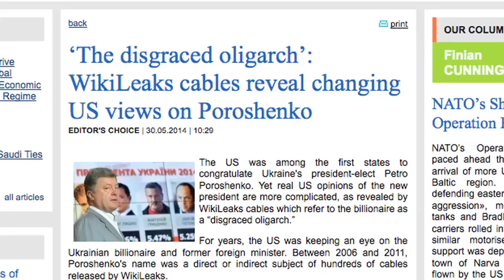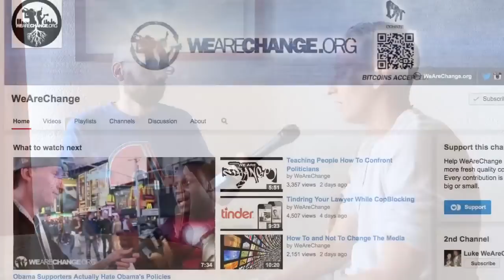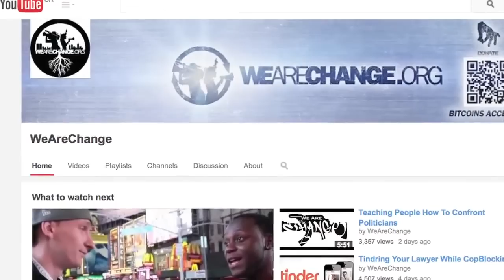The Lessons We Can Learn From Ukraine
In this video Luke Rudkowski joins James Corbett of the corbettreport.com to discuss the devastation of Ukraine that has been wrought by decades of corruption, colour revolution, debt slavery and W@R. We talk about how Ukraine arrived at this spot and the possible way forward.

12HdLgeeuA87t2JU8m4tbRo247Yj5u2TVP